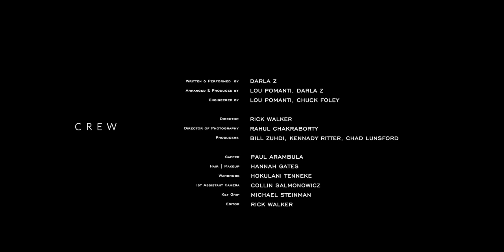Award winning song inspiring victims of DV by Darla Z "To All the Gabbys in the World" (Official)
Darla Z's uplifting song and award winning music video inspires those dealing with domestic abuse and encourages them to leave their horrible situation and start a new and better life.  (Awards listed below)
Best International Singer, Best American Song, Best Music Video: 8 & Halfilms (Rome, Italy)
Best International Singer, Best Original Song, Best Music Video: Sweet Democracy Award, (Cannes, France)
Winner, Global Music Awards (La Jolla, CA)
Music Contest Winner: Bridge Fest (Vancouver, British Columbia)
Best Vocalist, Best Music Video, International Sound Video Awards: (Prague, Czech Republic)
Nominee Best Original Song, Best Music Video: Cannes World Film Festival, (Cannes, France)
Best Original Song, Best Music Video: IndieX International Festival (LA, USA)
Grand Jury Award: Oniros Film Awards -  (New York, USA)
Gold Award for Best Music Video: Independent Shorts (LA, USA)
Best Production Design: International Short Film Festival (LA, USA)
Nominated Best Original Song and Best Music Video: International Short Film Festival (LA, USA)